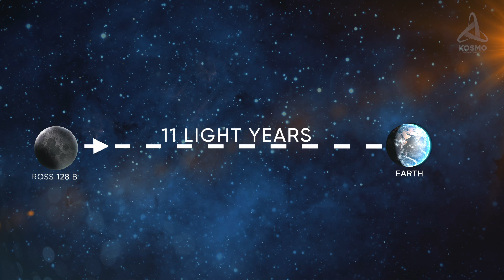THE CLOSEST EXOPLANETS LIKELY TO HARBOUR LIFE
There are 11 confirmed earth-like exoplanets within 50 light-years alone from the Solar System. And most of them remain to be discovered yet.
What can these potentially habitable worlds look like?
And how similar are they to our planet?